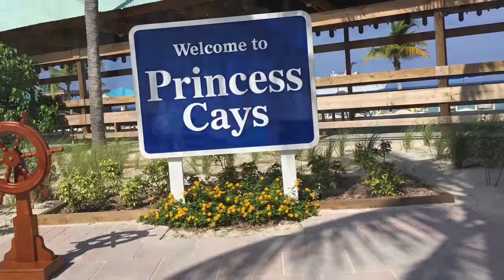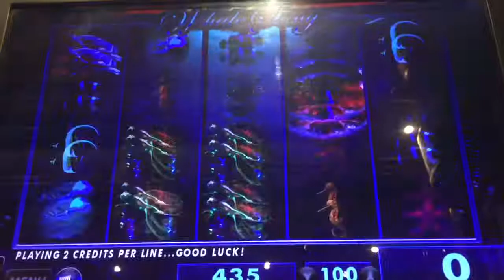VLOG 8: Final Bahamas day!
Hey guys!

I hope you enjoyed this video! This was from our last day! Jacob and I had so much fun on this trip and I can't wait for our next cruise!!

See y'all in the next vlog❤️